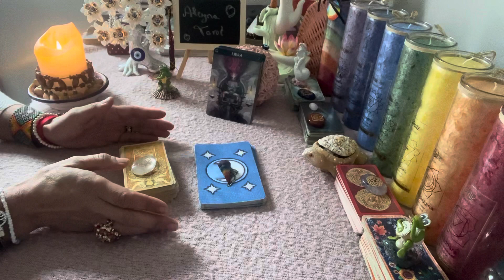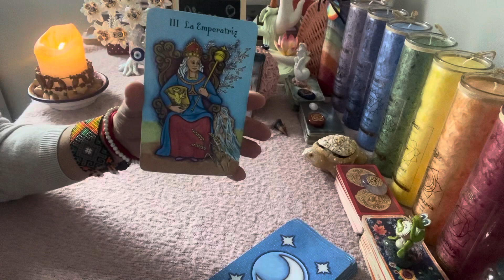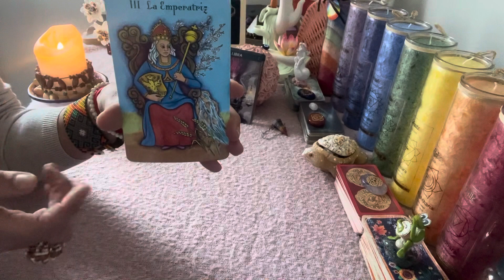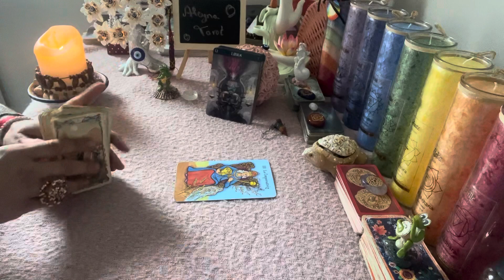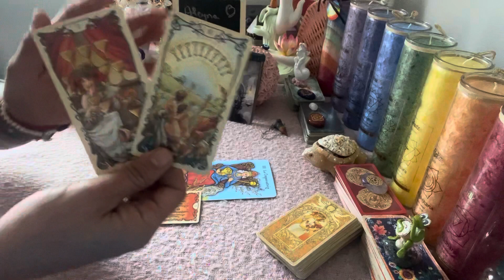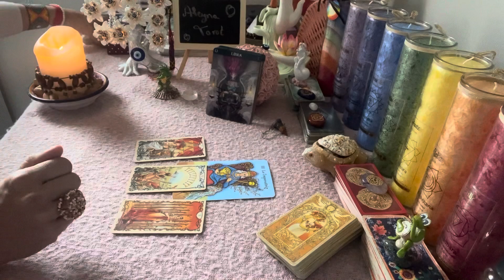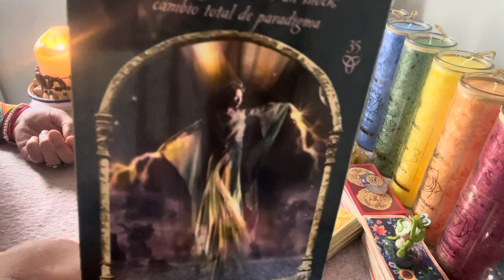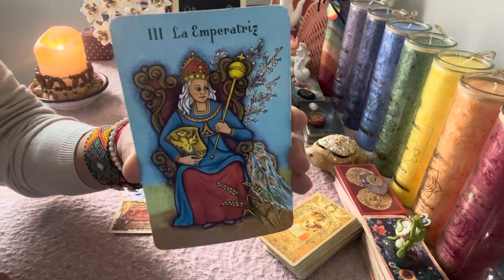💕Waage🌟Verwirkliche Deine Ziele Finanzen/Beruf/Liebe & Gesundheit🌟Tarot Kartenlegung🌸Horoskop🌸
Aleyna